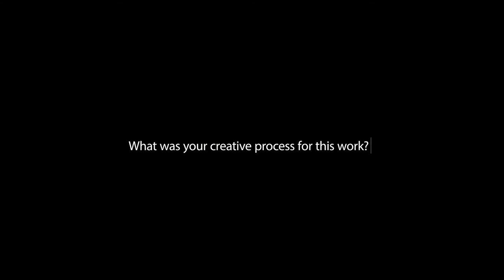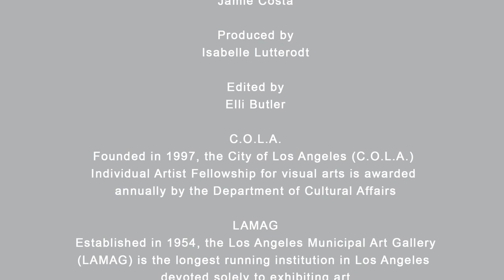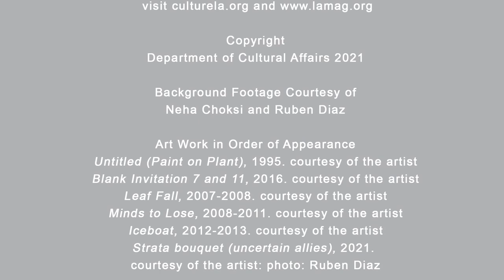C.O.L.A. 2021 Visual Art Fellow Feature: Neha Choksi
In this interview, C.O.L.A. 2021 Visual Art Fellow Neha Choksi discusses creating an “impossible spatial relationship” in time and space with her latest work, “Strata bouquet (uncertain allies)”. The vertical orientation of the installation of seven boulders, canvases, color pigment and steel mirror engages the relationship of time and space, and further expanded through references of Dutch still life paintings, sourcing of the boulders from different places around the country, and pigment color. Presenting an unexpected still life, Choksi collapses time and space to expand the experience of our relationship to the earth.

Experience Choksi’s work by visiting “C.O.L.A. 2021” at lamag.org.  Online through July 22, 2021.